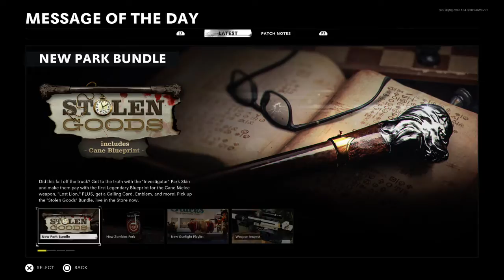Call of Duty®: Black Ops Cold War diesel kd 26/8